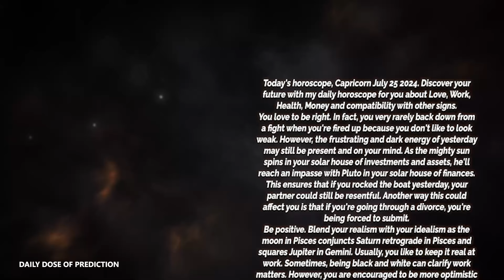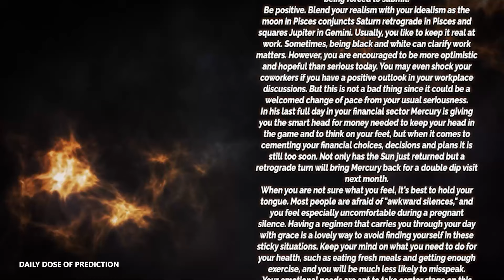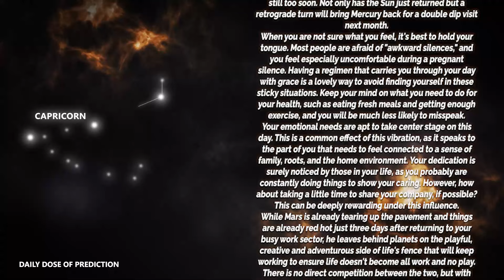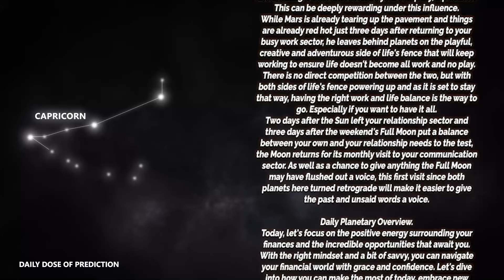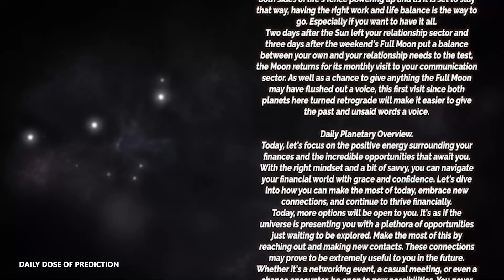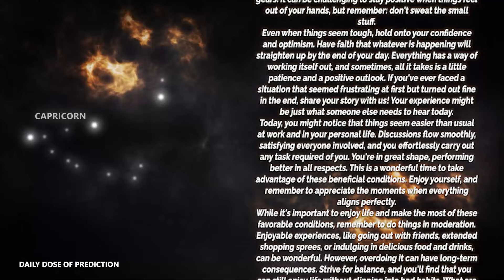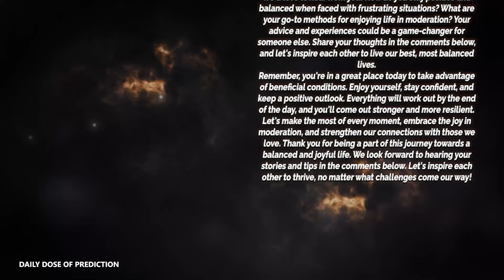Capricorn - Today Horoscope - July 25, 2024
Today's Horoscope Capricorn July 25, 2024. Discover your future with my daily horoscope for you, my dear Capricorn sign in love, work, health, money and compatibility with other signs. Free daily horoscope!

Capricorn Horoscope Today  July 25, 2024
Daily horoscope Capricorn July 25 2024
Horoscope Capricorn July 25, 2024

Capricorn love horoscope July 2024